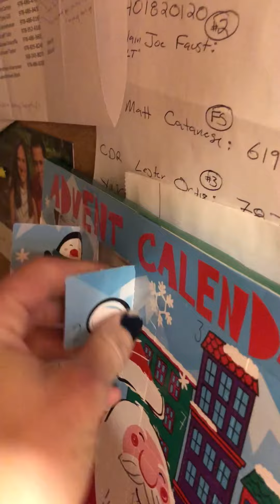Fiddle the elf, day one